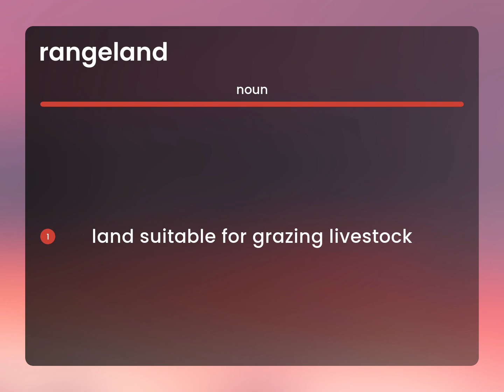Rangeland | what is RANGELAND definition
What is RANGELAND?